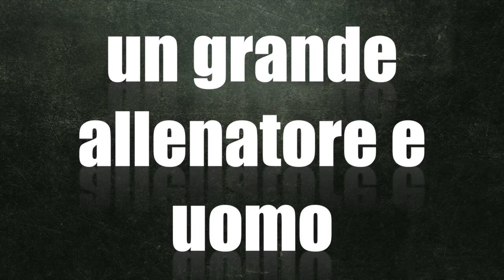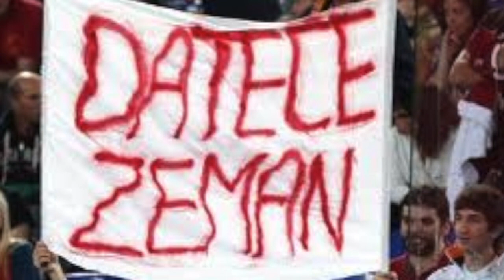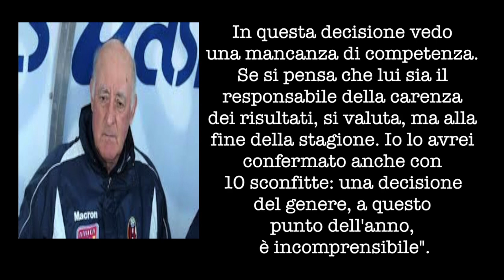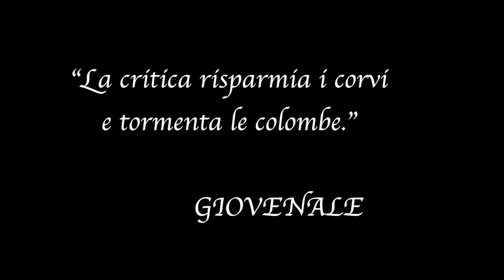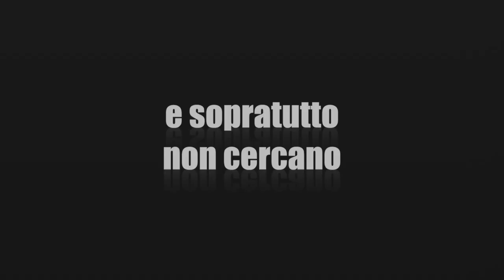Protesta per l'esonero di Zeman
Una protesta corretta ma necessaria contro una decisione assurda da parte della società A.S. ROMA di esonerare uno dei più grandi maestri di calcio di sempre, oltre che è una persona dal grandissimo spessore umano.